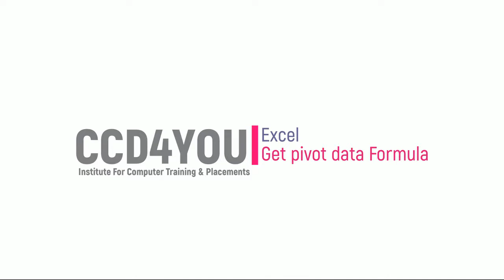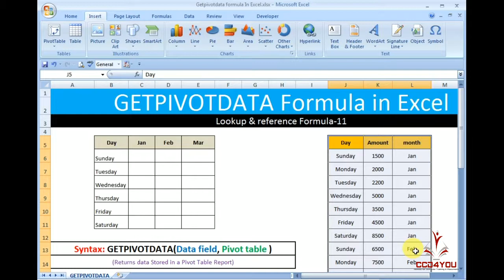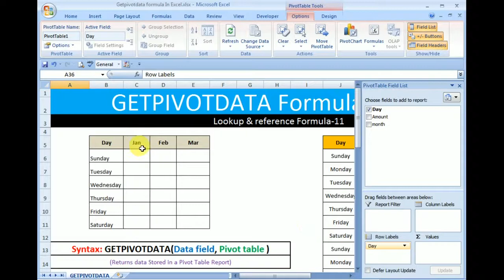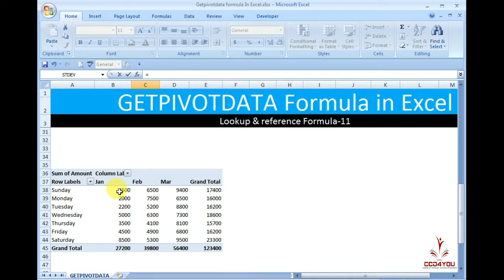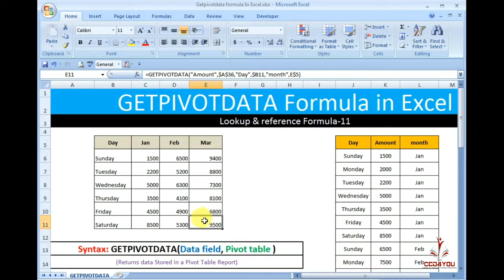కంప్యూటర్ నౌలెడ్జి | Get Pivot data Formula In Excel in Telugu | Lookup and reference |CCD Advance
ఈ వీడియో లో Excel లో   Pivot data Formula ను సులభంగా నేర్చుకోవచ్చు.

ధన్యవాదములు...